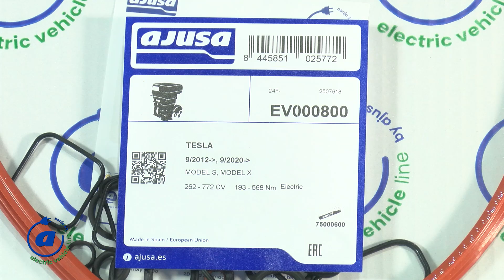Problemas con el rodamiento principal del rotor y fallo de aislamiento |⚡️ Motores eléctricos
(es) ⚡️Reparación 𝗔𝘃𝗲𝗿𝗶́𝗮𝘀: fallo de aislamiento y problemas con el rodamiento principal del rotor de motores eléctricos.

Ajusa te muestra cómo reparar dos de las averías más comunes de los motores eléctricos 🚗Tesla Model S (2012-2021) y Model X (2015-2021) con códigos motor 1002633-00-U, 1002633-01-U, 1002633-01-U y 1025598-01-U.

𝗖𝗮𝘁𝗮́𝗹𝗼𝗴𝗼 𝗰𝗼𝗺𝗽𝗼𝗻𝗲𝗻𝘁𝗲𝘀 𝗔𝗷𝘂𝘀𝗮 𝗽𝗮𝗿𝗮 𝗩𝗲𝗵𝗶́𝗰𝘂𝗹𝗼 𝗘𝗹𝗲́𝗰𝘁𝗿𝗶𝗰𝗼 Para una reparación completa de estos motores eléctricos, Ajusa ha lanzado al mercado un kit de reparación con todos los componentes necesarios. La referencia del producto es 🔵 EV000800.

Monta en modelos Tesla Model S (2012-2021) y Model X (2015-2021) con las siguientes denominaciones: 60,60D, 70, 70D, 75, 75D, 85, 85D, 90, 90D, 100D, y en las versiones performance P85D, P90D y P100D.

⚠️ Este vehículo funciona con electricidad de alta tensión y puede presentar un riesgo de lesiones graves o incluso mortales. Precauciones de seguridad necesarias:

También puedes consultar el manual completo de reparación y más información sobre vehículos eléctricos en nuestra página web:

(en) Ajusa shows you how to repair two of the most common faults in the electric engines 🚗  models Tesla Model S (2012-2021) and Model X (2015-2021). Rear-wheel drive unit motor – Large drive unit (LDU) with OEM references 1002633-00-U / 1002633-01-U / 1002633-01-U /
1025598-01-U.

⚡️𝗙𝗮𝘂𝗹𝘁𝘀: insulation failure and problems with the main rotor bearing.

𝗔𝗷𝘂𝘀𝗮 𝗰𝗼𝗺𝗽𝗼𝗻𝗲𝗻𝘁𝘀 𝗰𝗮𝘁𝗮𝗹𝗼𝗴 𝗳𝗼𝗿 𝗲𝗹𝗲𝗰𝘁𝗿𝗶𝗰 𝗺𝗼𝘁𝗼𝗿𝘀 Ajusa has launched a repair kit with all the necessary components to repair this electric engines. The product reference is 🔵 EV000800.
Fits in the following models Tesla Model S (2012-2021) and Model X (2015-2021) with the following denominations: 60,60D, 70, 70D, 75, 75D, 85, 85D, 90, 90D, 100D, and in the performance versions P85D, P90D y P100D.

⚠️ This vehicle works with high-voltage electricity which can present risks of severe or even lethal damages. Safety precautions: